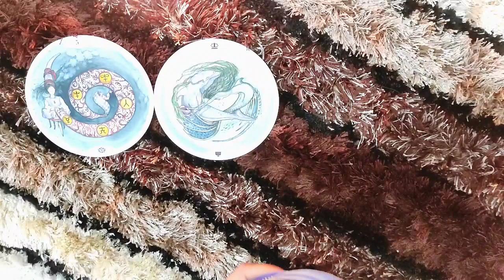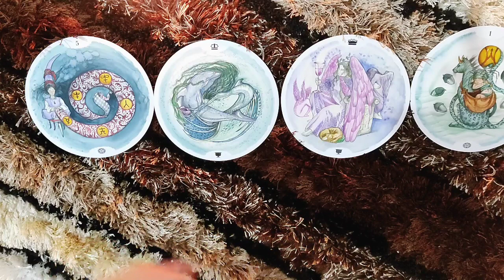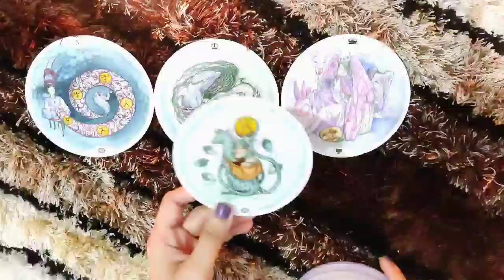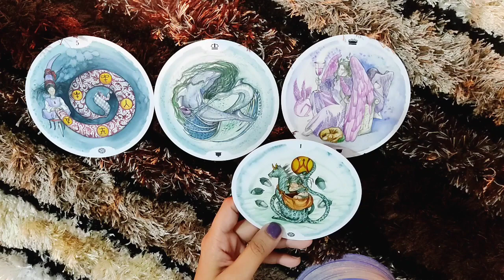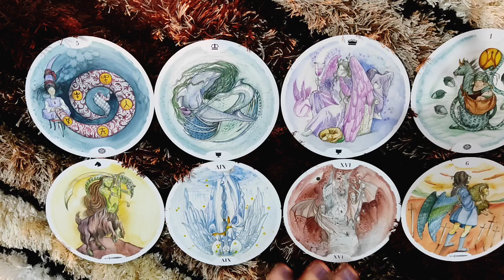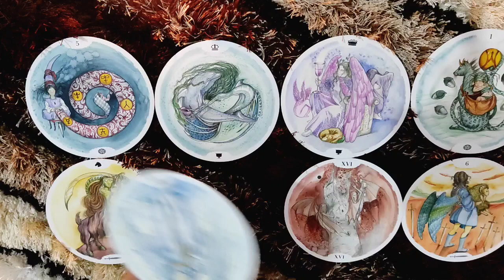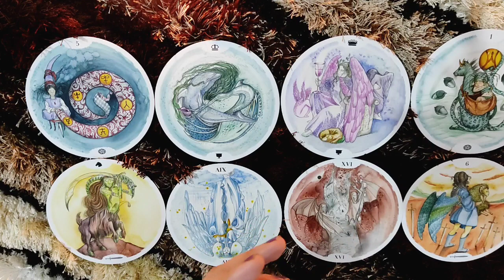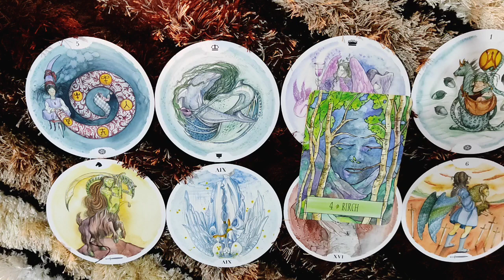*VIRGO- LEAVE THE EFFORTS AND WATCH!!* 23-28 FEBRUARY LOVE READING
This reading is for VIRGO people from 23-28 february. I hope you enjoy.

ttps://youtu.be/aHP__Rdn26M

tps://youtu.be/N_KdLi15e1U